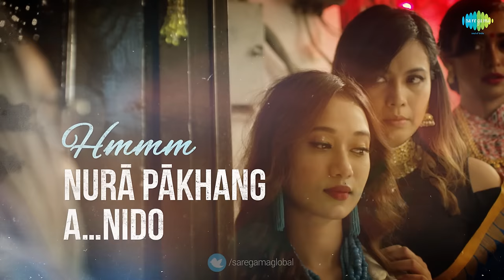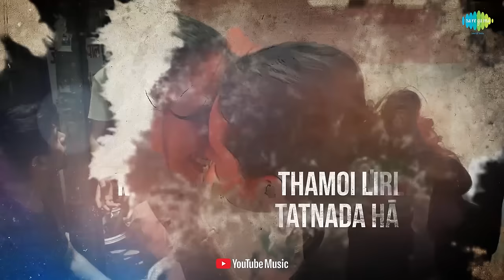Nura Pakhang Lyrical | Axone| Sayani Gupta| Lin Laishram | Nicholas Kharkongor | Mangka Mayanglambam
Presenting the lyrical version of the song 'Nura Pakhang' - from the movie Axone.

Axone is directed by Nicholas Kharkongor. The film stars Sayani Gupta, Lin Laishram, Vinay Pathak, Dolly Ahluwalia, Tenzin Dalha, Lanuakum Ao, Asenla Jamir, Merenla Imsong, Rohan Joshi, Milo Sunka, Akash Bhardwaj and Adil Hussain in key roles.  On a hot summer day in Delhi, the plans of two young girls to cook a special pork dish for their best friend’s wedding are foiled. Their neighbours are adamantly against it because the dish smells. As they try out various ways to cook, this bitter sweet comedy wafts through the pungent smells of racism in the metropolis. Axone had its world premiere at the BFI London Film Festival 2019. It was also showcased at the MAMI Mumbai Film Festival 2019 under the official selection category.

Song Credits
Singer - Mangka Mayanglambam
Pena - Mrjing M.
Song Writer - Kh. Mangi Singh
Song Composer - M. Mangangsana
Sound Recordist - L. Sunil
Recorded at - Hayum Lab, Imphal

Film Credits:
Directed & Written By: Nicholas Kharkongor
Produced By:  Vikram Mehra, Siddharth Anand Kumar
Executive Producers: Gaurav Sharma, Sahil Sharma, Shoaib Lokhandwala, Nitin Nair
Line Producer: Vinod Prakash
Director of Photography: Parasher Baruah
Edited By: Suresh Pai
Sound Designer: Rajendra Hegde
Costume Designer: Karan Singh Parmar, Edward Lalrempuia
Production Designer: Yasmin Sethi
Music Composer: Tajdar Junaid
Casting Director: Dilip Shankar